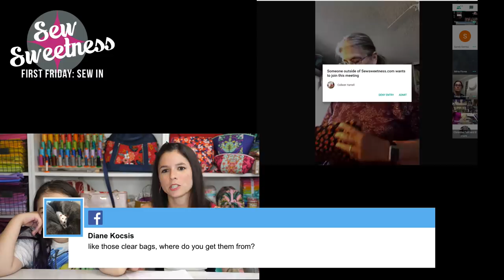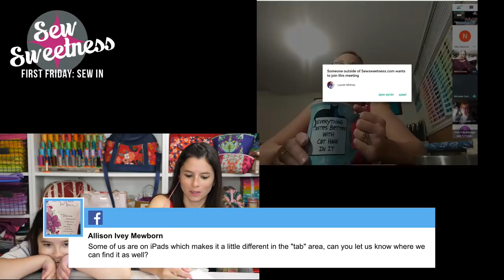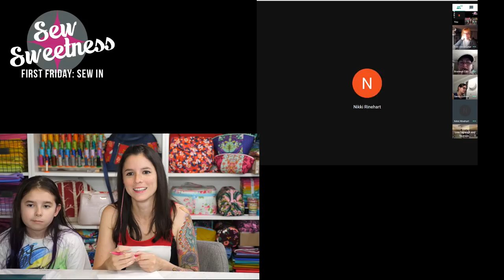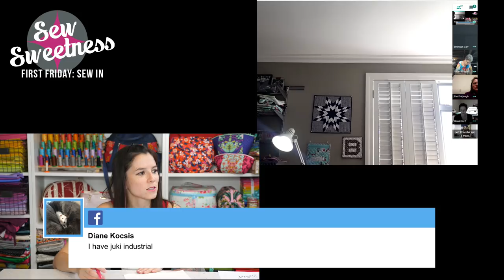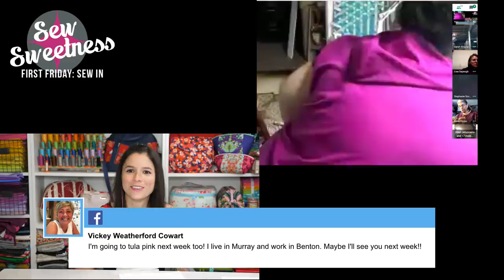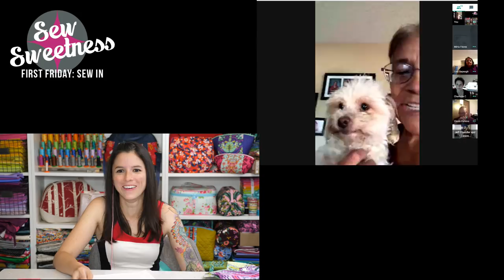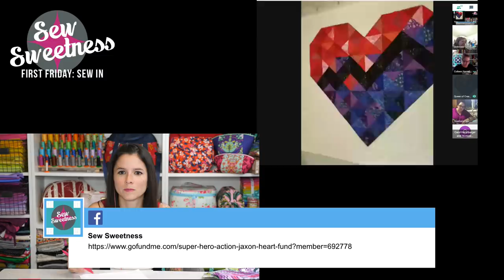First Friday: Sew In